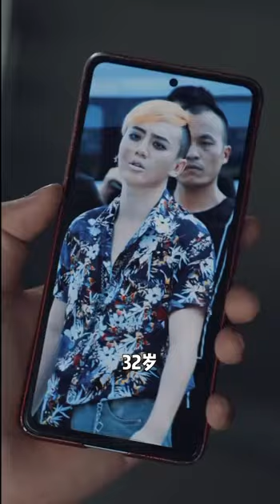我是一名卧底